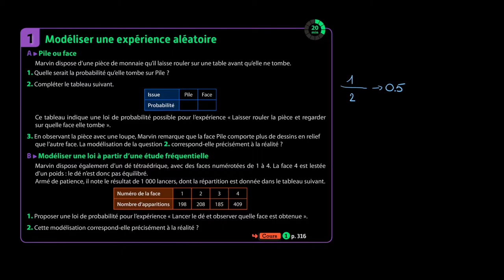Mathématiques - Comment modéliser une expérience aléatoire ?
Retrouvez-moi en live sur Twitch Dans cette vidéo nous allons apprendre à modéliser une expérience aléatoire à partir d'une activité pour le programme de seconde en mathématiques. Cet exercice permettra de nous entraîner sur les probabilités et sur les fractions.

Table des matières:
0:00 - Lecture de l'énoncé
0:30 - Partie A.
3:00 - Partie B.

Sources:
Manuel Magnard Sésamath Seconde.